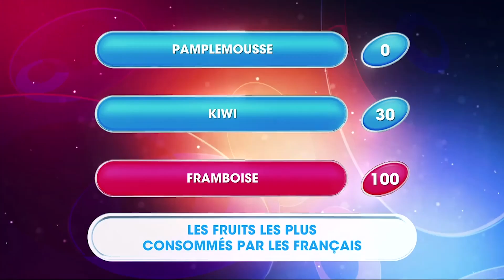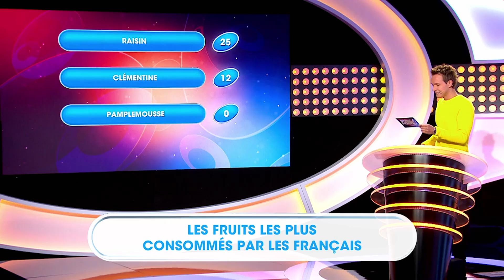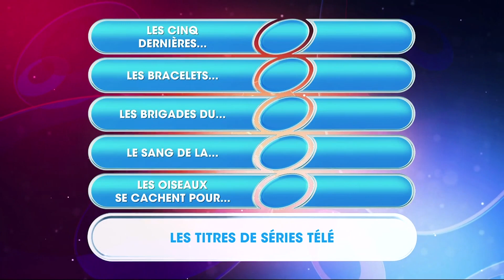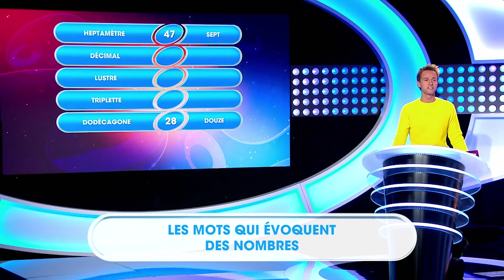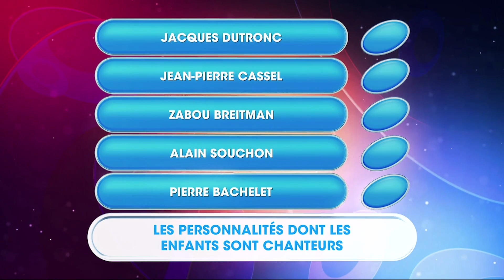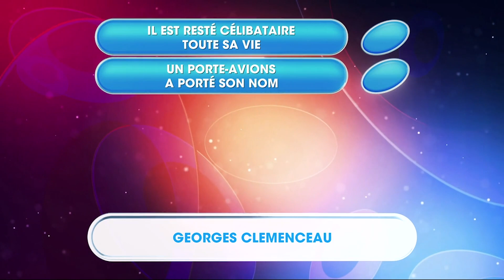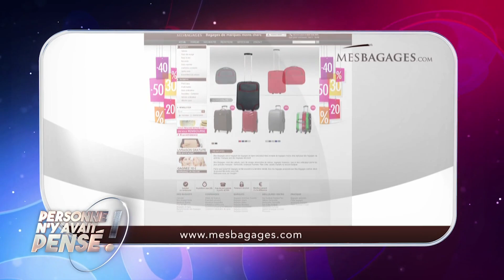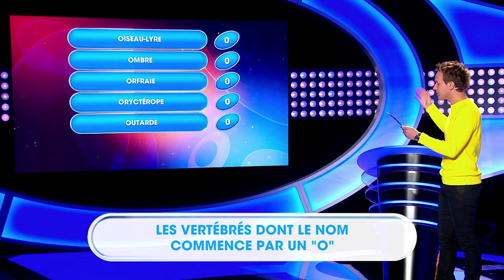Personne n’y avait pensé - Cyril Féraud | Intégral | EMT358 | 2018